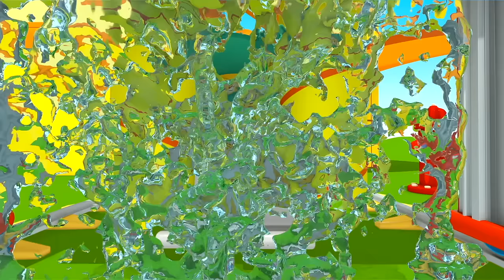Sing with Leo! Songs for babies to dance & nursery rhymes for babies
Come watch a big cartoon compilation with the best songs for babies to dance along with and nursery rhymes for babies with Leo the trucks and his friends, cars, trucks, and vehicles that go! Today Leo the truck is packing his suitcase and singing a suitcase kids' song! Listen to kids' songs to dance along with and songs for babies to stop crying on the First Toons channel for toddlers. Today we'll sing with Leo some funny songs for children such as the incy wincy spider song for kids, suitcase nursery rhymes for babies, and who took the cookie from the cookie jar nursery song. There are some educational songs for kids: ABCD rhymes and the numbers song for kids 1-10.

00:01 - Sing with Leo! The suitcase super simple song for kids
03:43 - Songs for babies. ABCD song for kids
05:55 - The numbers song for toddlers. Learn numbers 1-10 with Leo the truck
07:20 - Sing with Leo the truck! Song about house
09:56 - Cars and trucks and things that go song!
12:44 - The incy wincy spider song
14:17 - Sing with Leo! Months of the year song for kids
16:04 - Who took the cookie from the cookie jar? Songs for children